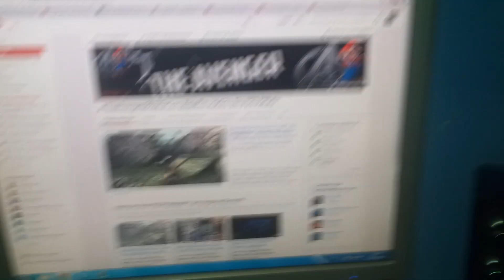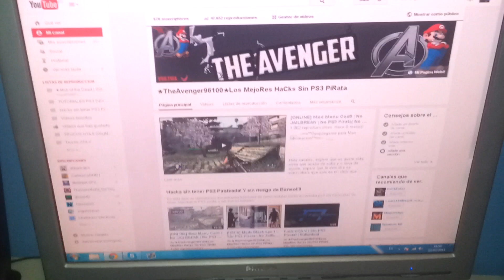Manos a la Obra!!!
__,,..--==**Despliegame para Mas Informacion**==--..,,__

Hola xavales, espero que os guste este video que acabo de subir y os sirva de ayuda, espero que le deis like os suscribais que solo es un click de 1 segundo que no cuesta nada gracias por ver este video y por leer la descripcion, si necesitais ayuda sobre algun tutorial o algo no dudeis en consultarmelo y os contestare encantado e inmediato. Aasta la proxima, Adioos!!

Skype--  TheAvenger96100
ID de PSN:--        TheAvenger96100(BANEADA TEMPORALMENTE)

COSAS DE INTERES